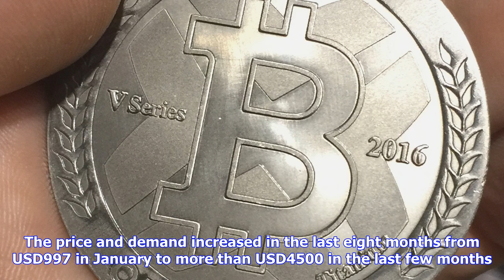Breaking News | Japan to put bitcoin, other digital currency exchanges under scrutiny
Japan to put bitcoin, other digital currency exchanges under scrutiny

Mon, 25th Sep 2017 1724BRUSSELSFRANKFURTPARIS Alliance News Japan is taking a strong control over vi...